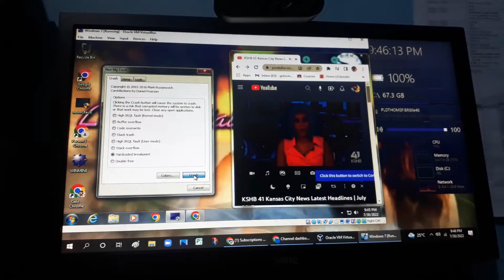KSHB 41 Kansas City News Latest Headlines July 28, 7pm Has BSOD VM (Windows 7)